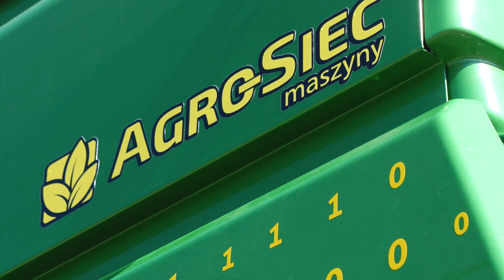Nowy kombajn cyfrowy John Deere T6 podczas żniw 💪